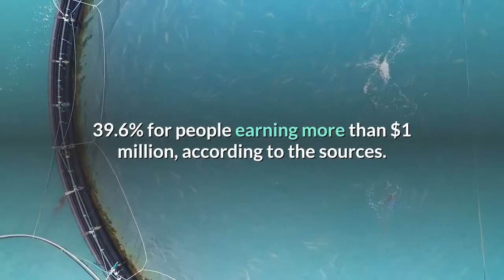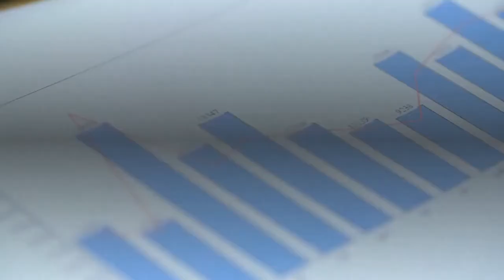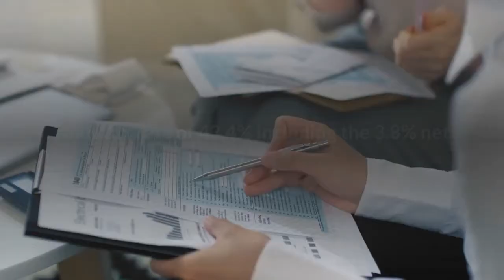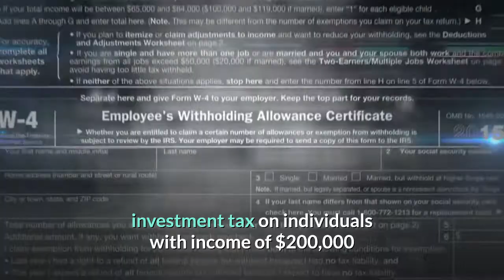Biden to propose hike in capital gains taxes to pay for more child care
U. S. President Joe Biden speaks in the Cross Hall at the White House in Washington, U. S., April 20, 2021. REUTERS/Tom BrennerU. S. President Joe Biden next week will propose raising taxes on the wealthy to fund about $1 trillion in investments in child care, universal pre-kindergarten education and paid leave for workers, sources familiar with the plan said. Biden's proposal calls for increasing the marginal income tax rate to 39.6% from 37%, and nearly doubling taxes on capital gains to 39.6% for people earning more than $1 million, according to the sources. White House Press Secretary Jen Psaki said the president would discuss his "American Families Plan" during an address to Congress next week, but declined to comment on any details. Sources said details would be released next week before the address. She said the administration had not yet finalized funding plans and underscored the president's determination to increase investment in child care, early childhood education and making U. S. workers more competitive."His view is that that should be on the backs -- that can be on the backs of the wealthiest Americans who can afford it and corporations and businesses who can afford it," Psaki said. Asked if the proposals would discourage investment in the United States, Psaki said Biden and his economic team did not believe the measures would have a negative impact. But she noted that Congress, which is deeply divided, must approve the tax measures included in the plan, and other options could still be proposed. The proposal, which has been in preparation for weeks, triggered sharp declines on Wall Street, with the benchmark S&P 500 index (. SPX) down 1% in early afternoon, its steepest drop in more than a month, after Bloomberg published a report. Yields on Treasuries, which move in the opposite direction to their price, fell to the day's low. Biden's new plan, likely to cost about $1 trillion, comes after a $2.3 trillion jobs and infrastructure proposal that has already run into stiff opposition from Republicans. They generally support funding infrastructure projects but oppose Biden's inclusion of priorities like expanding elder care and asking corporate America to pay the tab. Tax hikes on the wealthy could harden Republicans' resistance against Biden's latest "human" infrastructure plan, forcing Democrats to consider pushing it - or least some of the measures - through Congress using a party-line budget vote known as reconciliation. U. S. Senator Joe Manchin, a Democrat from West Virginia who wields outsize power due to the party's slim majority, has recently said he is wary of expanding the use of reconciliation. Wealthy Americans could face an overall capital gains tax rate of 43.4% including the 3.8% net investment tax on individuals with income of $200,000 or more ($250,000 married filing jointly). The latter helps fund the Affordable Care Act. Currently, those earning more than $200,000 pay an overall rate of about 23.